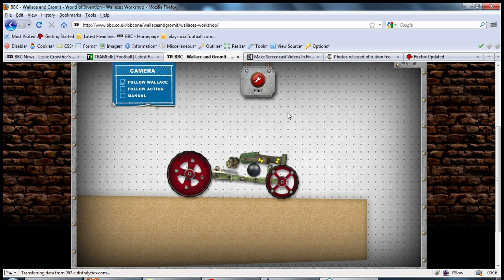What I spent pretty much my whole weekend on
I spent the last 30 seconds in a rage at that damn metallic dummy